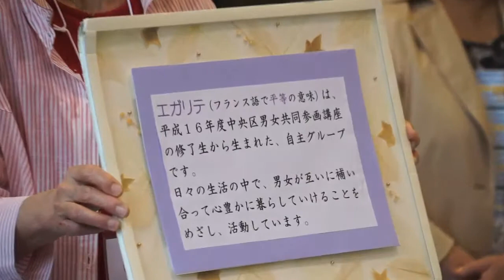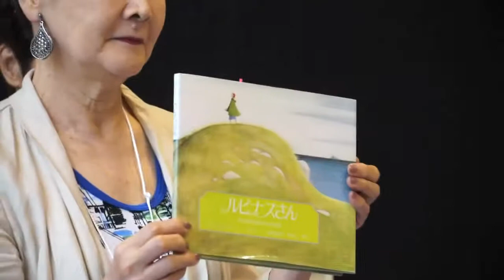エガリテ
第１３回中央区ブーケ祭り　記録
２０１４年６月２０日　２１日
中央区立女性センター「ブーケ２１」
主催：中央区ブーケ祭り実行委員会・中央区